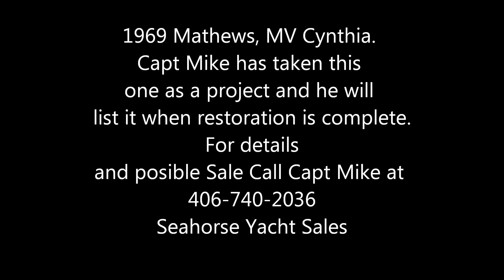1969 Mathews 46' Motor Yacht named M/V Cynthia being Restored By Capt. Mike May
This is a 1969 Fiberglass Mathews 46' Motor Yacht. She is Known as the M/V Cynthia.
I Bought this Yacht to Restore myself and will list her when complete. She is in excellent shape but she needs to have her un-economical massive fuel burning Cummins Twin 370 HP diesels replaced with something economical such as twin Volvo 165 TMD 40s. She also needs to loose the 70s look and turned into a nice modern cruising  LRC Yacht with a top cruising speed of 16 knots at 13gph and at 8 knots 3.5gph. I will update as I progress with this Old Gals Restoration. at any time of refit I will entertain offers. When completely restored she will be in the $90s price range and will be like new. Actually better then new. They don't use this much fiberglass in 2 or 3 boats that they make today!